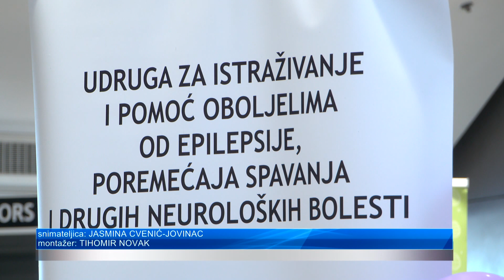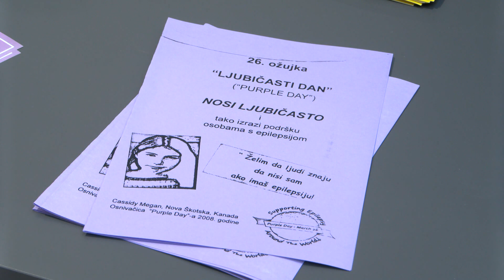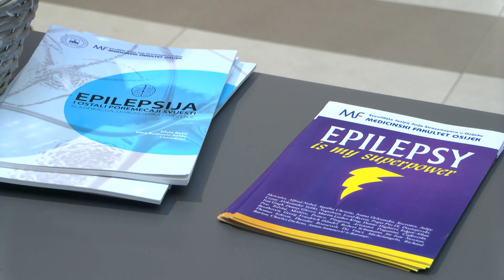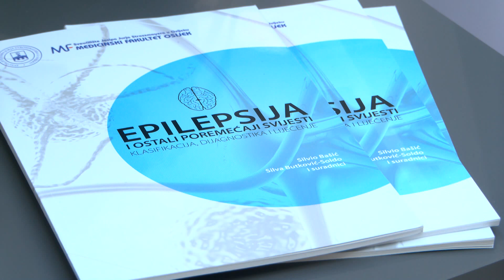U Osijeku je obilježen Ljubičasti dan kao podrška osobama s epilepsijom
U Osijeku je obilježen Ljubičasti dan kao podrška osobama s epilepsijom. Purple day se obilježava na svim kontinentima i u više od 100 zemalja svijeta te je proglašen najutjecajnijim međunarodnim danom u svrhu podizanja razine osviještenosti o epilepsiji. U Europi više od 6 milijuna ljudi boluje od epilepsije, a svake godine dijagnosticira se 300,000 novih slučajeva. Gotovo 70% oboljelih uz odgovarajuće liječenje ne bi imalo napadaje, no 40% oboljelih u Europi ne dobiva takvo liječenje.